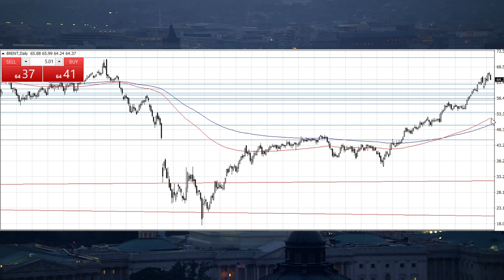Oil brent WTI forecast march 2021